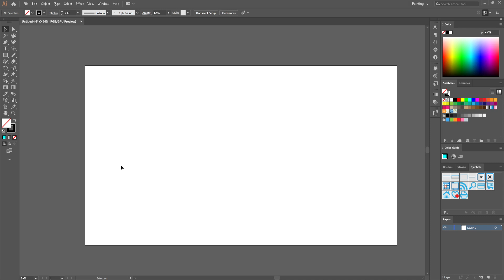How to draw spiral shapes on Adobe Illustrator?